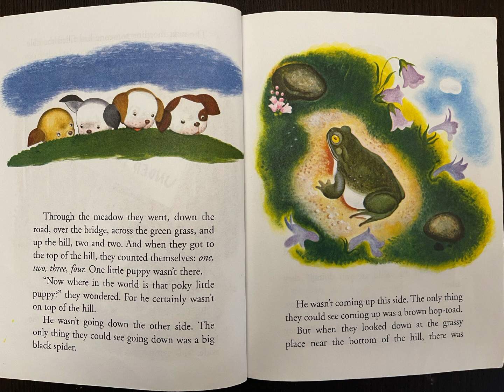The poky little puppy